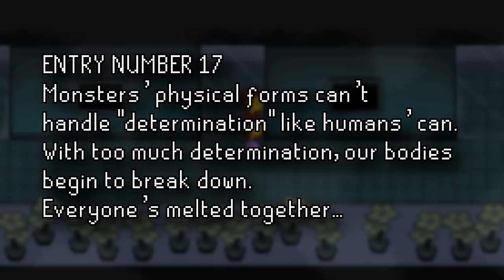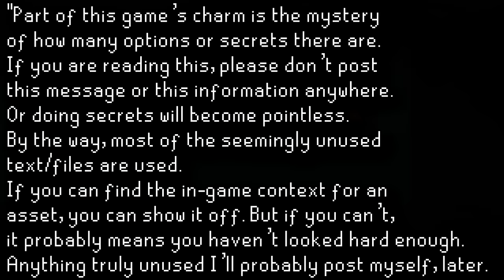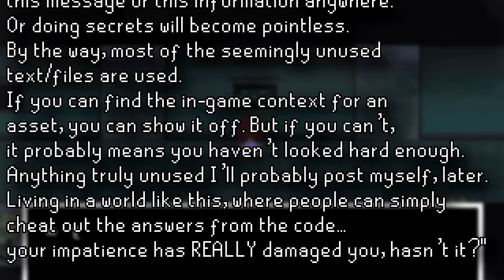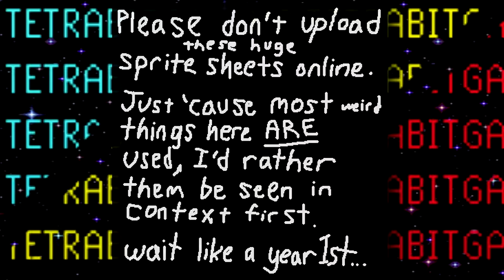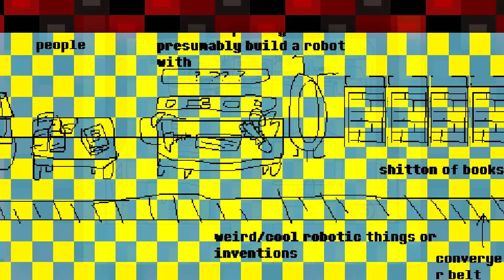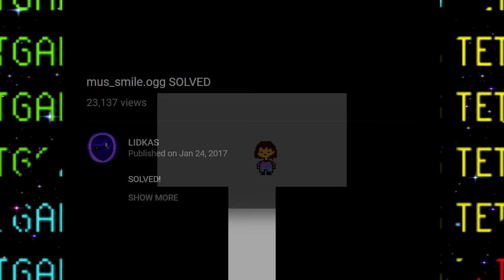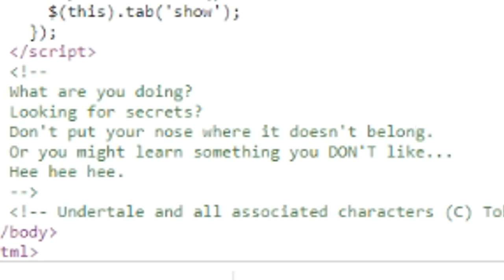Undertale LOST BITS | Unused Content and Debug Mode [TetraBitGaming]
Undertale is definitely one of the most highly requested Lost Bits video, and it's finally here! Undertale is home to a LOT of unused content!

Welcome to LOST BITS, where I cover unused and unseen things in various games! In this video we'll explore the secrets of Undertale! Undertale has unused graphics, audio, animations, several unused rooms and an awesome debug mode! Hope you enjoy this Undertale Lost Bits video! :D

Let me know what other LOST BITS you'd like to see in the future!

If you enjoyed this LOST BIT, don't forget to help out the channel with a LIKE!! :^)

Undertale
Undertale Unused Content

Interested in other things I do? Please don't forget to check me out in my other social medias to keep up to date with stuff not found on YouTube such as Twitch live streams as well as Twitter posts, or video game related Instagram posts! Much appreciated!

(Looking for secrets?? ( ͡° ͜ʖ ͡°) )